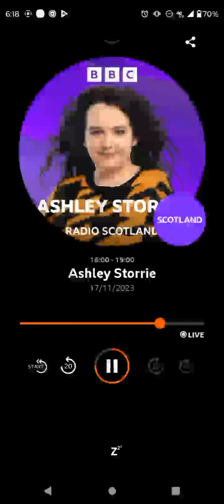Ashley Storrie show start of third hour